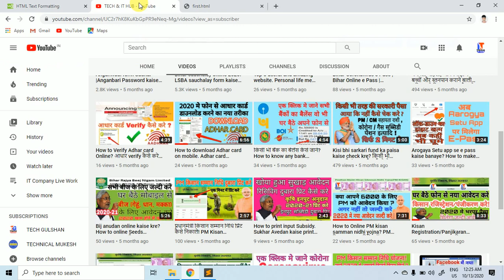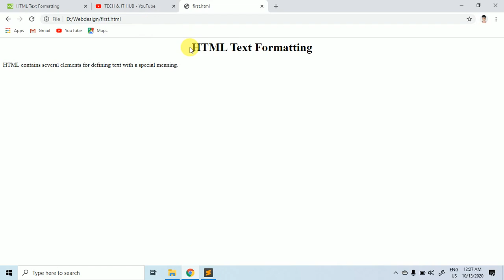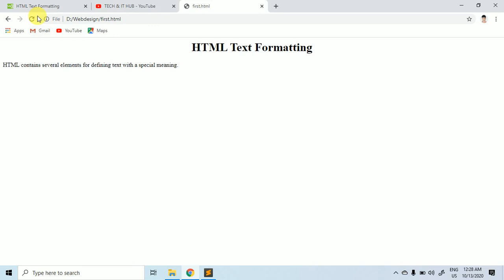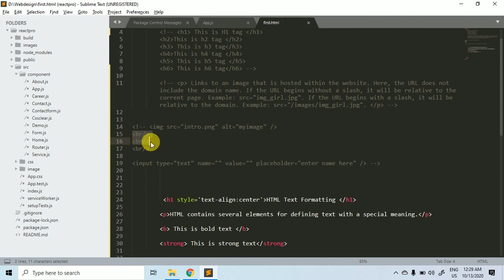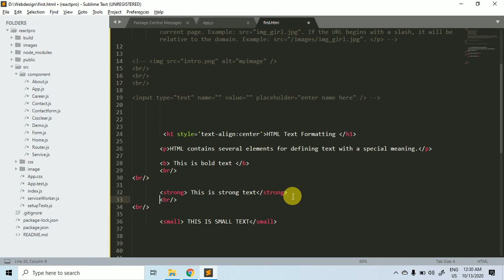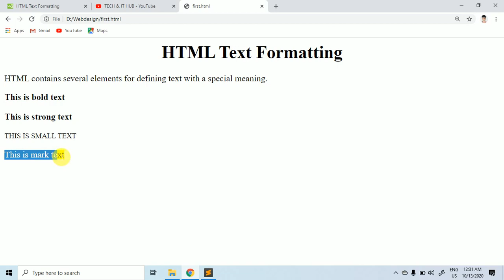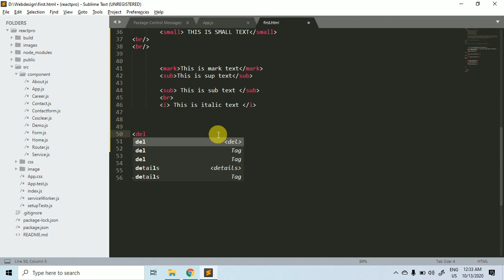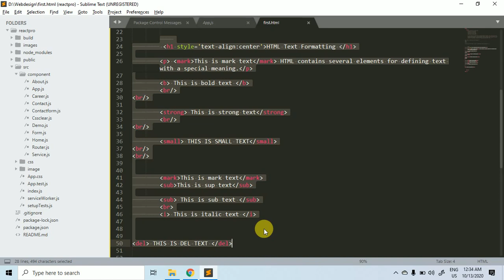Website Design Course ! Web design In Hindi ! Html5 Course in Hindi ! Text Formatting In Html5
इस Tutorial Series मे आप HTML5, CSS3, JAVASCRIPT, JQUERY, BOOTSTRAP 5, MATERIALIZE CSS and GRAPHIC DESIGN सीखेंगे!

web Designing in Hindi
web Design Tutorial Hindi
web development course
web design course in hindi
Html5 in hindi
Css3 in hindi
Javascript in hindi
tech and it hub
TECH & IT HUB